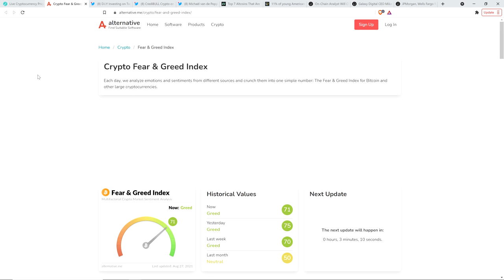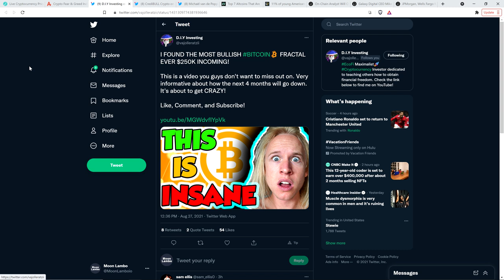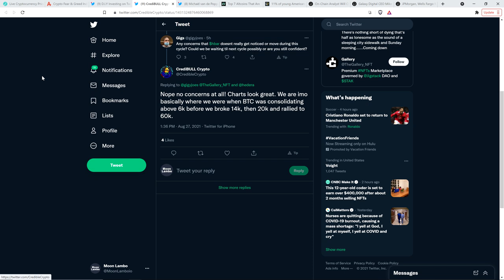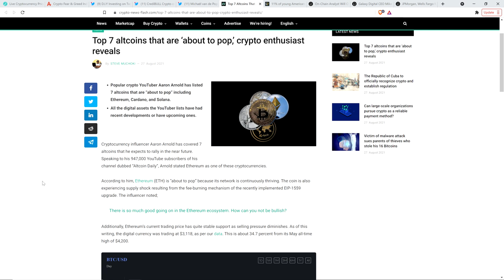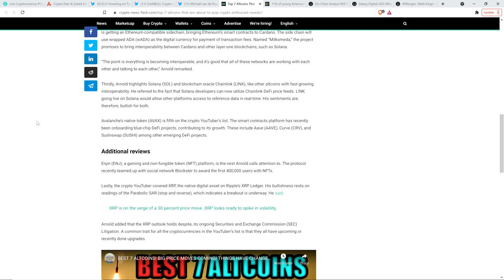Analyst: "XRP LOOKS READY TO SPIKE IN VOLATILITY" | Is $40.00 XRP Possible THIS Market Cycle?